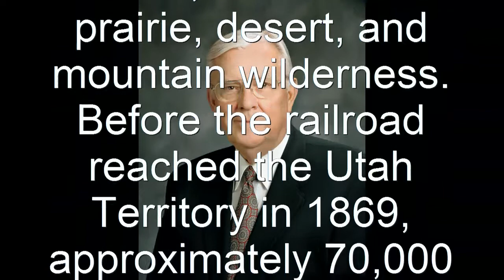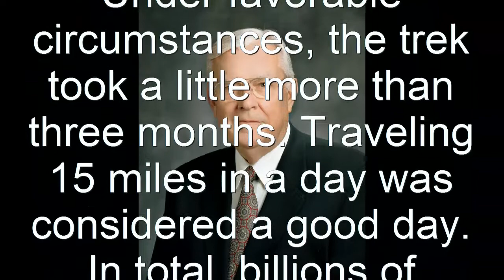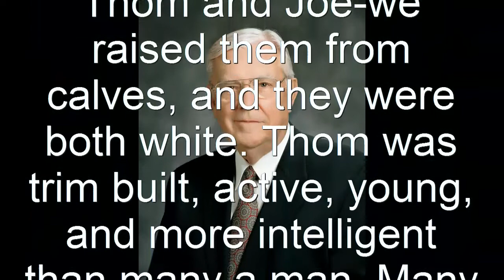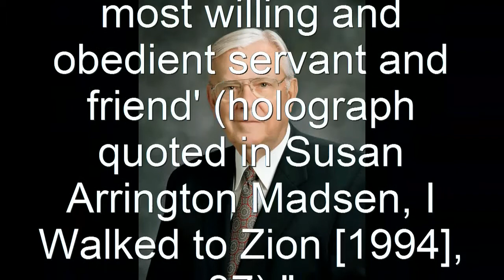Mormon Gem - Crying Bitter Tears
"The vast majority of the Utah pioneers got their first glimpse of the sagebrush, sego lily, salt-flat desert landscape of this Great Salt Lake Valley on foot. Some even arrived barefoot after having suffered extreme hardships in traversing over 1,300 miles of prairie, desert, and mountain wilderness. Before the railroad reached the Utah Territory in 1869, approximately 70,000 pioneers, 9,600 wagons, and 650 handcarts made the trek from Winter Quarters in present-day Iowa and Nebraska to the Salt Lake Valley. Each pioneer who walked from the Mississippi River to the Great Salt Lake took millions of steps to travel that distance. Under favorable circumstances, the trek took a little more than three months. Traveling 15 miles in a day was considered a good day. In total, billions of footsteps of faith were taken by our pioneers."On the trail a loving attachment frequently developed between a pioneer and his ox team. Joseph F. Smith related: 'My team leaders' names were Thom and Joe—we raised them from calves, and they were both white. Thom was trim built, active, young, and more intelligent than many a man. Many times while traveling sandy or rough roads, on long, thirsty drives, my oxen were lowing with the heat and fatigue. I would put my arms around Thom's neck and cry bitter tears! That was all I could do. Thom was my favorite and best and most willing and obedient servant and friend' (holograph quoted in Susan Arrington Madsen, I Walked to Zion [1994], 37)."

M. Russell Ballard, "Faith in Every Footstep, Ensign," Nov. 1996, 23--24